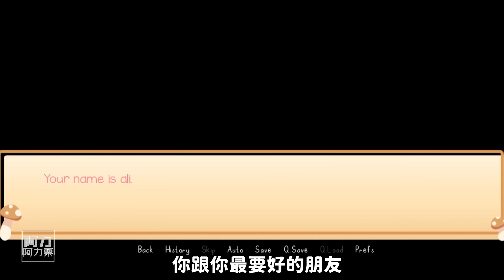造型獨特的病嬌小哥！？密林中的心靈控制！全結局《Mushroom Oasis》獨立遊戲